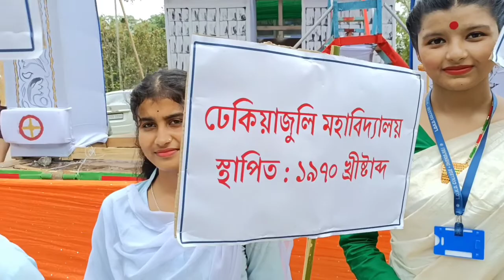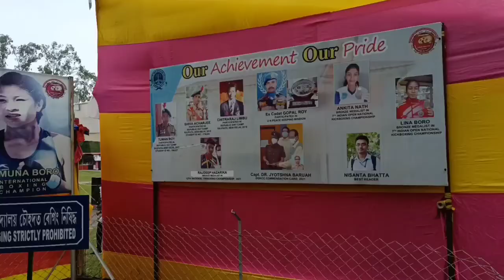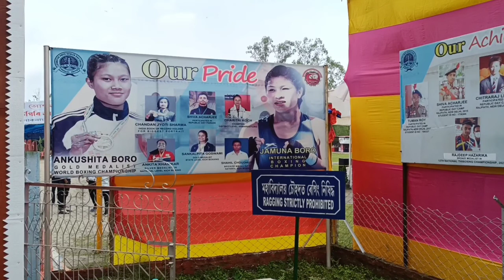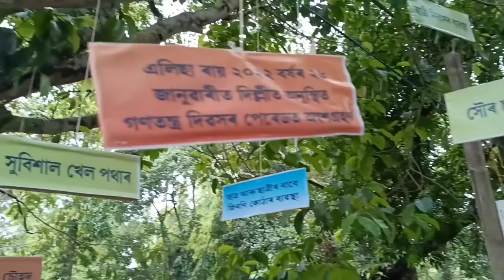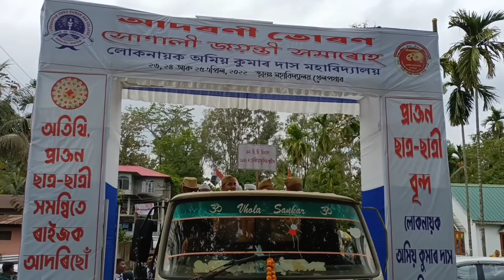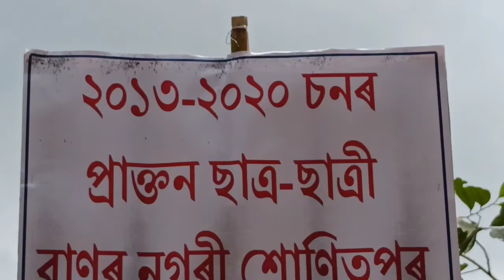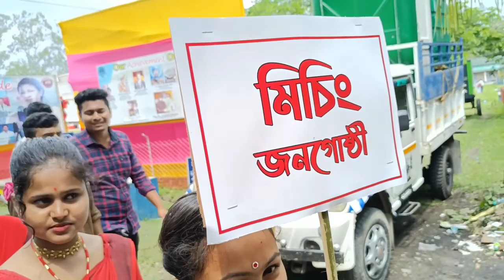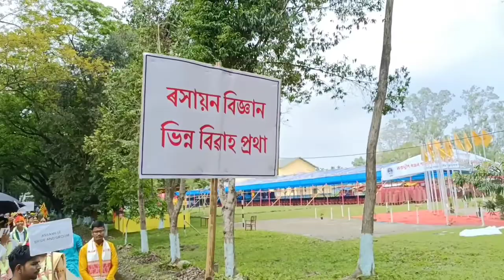LOKD College Golden Jubilee Celebration || Seuj Society Video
সোণালী জয়ন্তী সমাৰোহ উদ্‌যাপন
লোকনায়ক অমিয় কুমাৰ দাস মহাবিদ্যালয়
১৯৭০-২০২০

Golden Jubilee Celebration
Lokanayak Omeo Kumar Das College
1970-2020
Celebration Year : 2022

23, 24 & 25 April, 2022

শোণিতপুৰ জিলাৰ শ্বহীদ নগৰী ঢেকিয়াজুলিত ২০২২ বৰ্ষৰ ২৩ ৰ পৰা ২৫ এপ্ৰিললৈ লোকনায়ক অমিয় কুমাৰ দাস মহাবিদ্যালয়ত তিনিদিনীয়া কাৰ্যসূচীৰে সোণালী জয়ন্তী সমাৰোহ উদ্‌যাপন কৰা হয়। সোণালী জয়ন্তী সমাৰোহৰ লগত সংগতি ৰাখি মহাবিদ্যালয়ৰ সোণালী জয়ন্তীৰ সোণালী দিন কেইটাক লৈ  Seuj Society Research Group ৰ উদ্যোগত এই Youtube Documentary Video টো প্ৰস্তুত কৰা হৈছে।

Video পৰিচালনা আৰু সম্পাদনা :
সঞ্জয় বৰুৱা ।

সহ: পৰিচালক :
সুশান্ত দত্ত